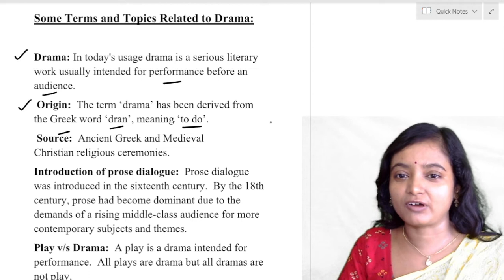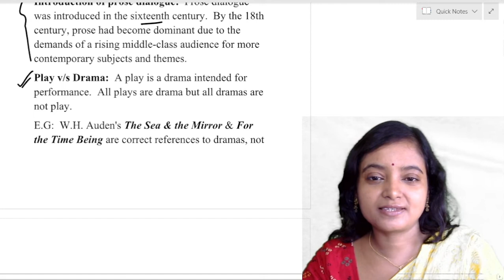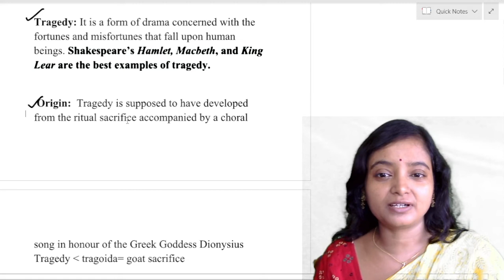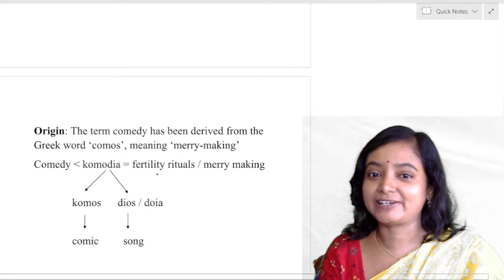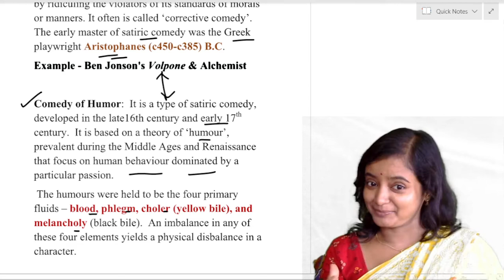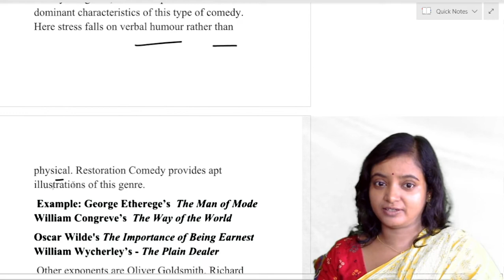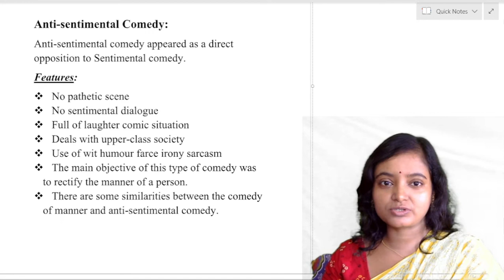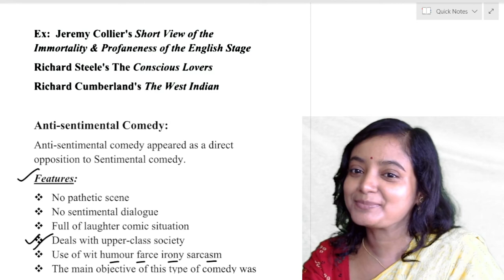Drama, Play, Tragedy, Comedy, Comedy of Manner, Restoration Comedy, English Literature